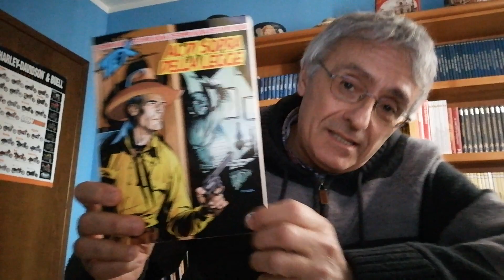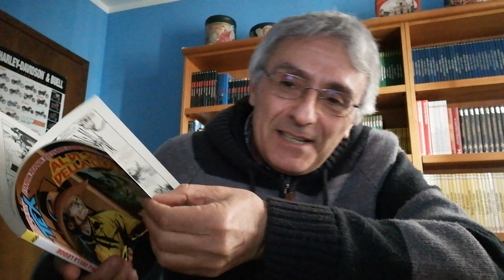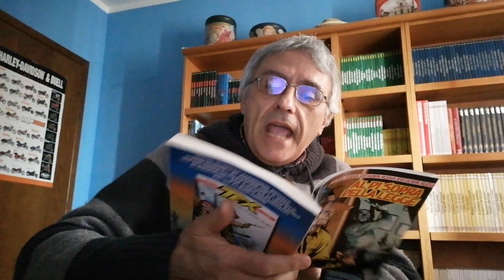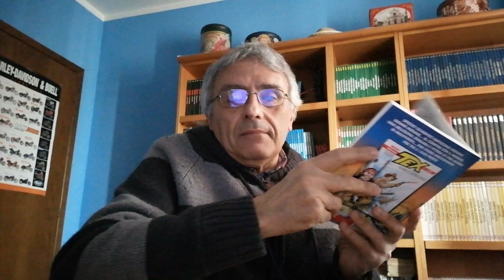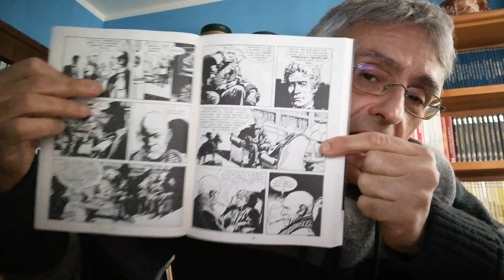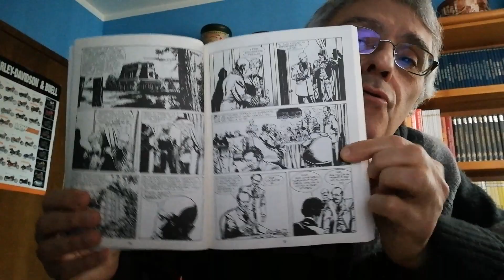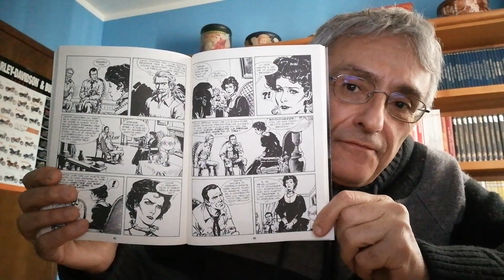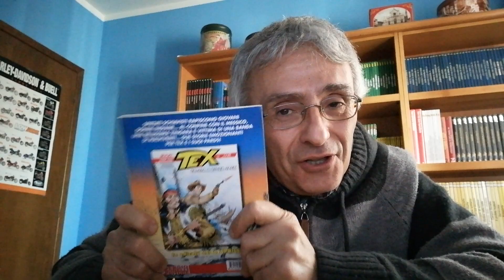Tex Nuova Ristampa 456 - Al di sopra della legge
Dopo 455 numeri eliminata la cartolina a colori che caratterizzava la serie...